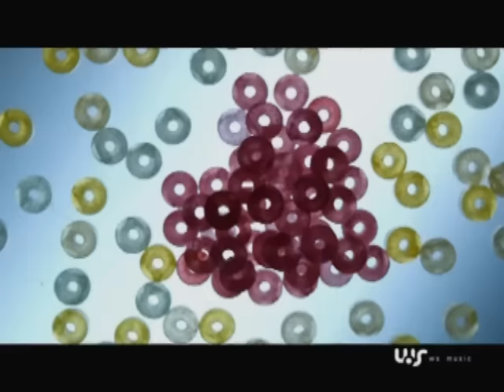Baek Ji Young(백지영) _ MY Ear's Candy(내 귀에 캔디) (feat. Taek Yeon of 2PM) MV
Baek Ji-Young's come back in August with "My Ear's Candy"
The dance queen Baek Ji-Young with the beast idol Ok Taek-Yeon for "My Ear's Candy"

The beast idol Ok Taek-Yeon of 2PM is joining Baek Ji-Young for "My Ear's Candy". He is not only featuring in the vocals but starring in the music video and appearing on TV stages with her. Ok Taek-Yeon is receiving attention from all idol fans, receiving the nickname "beast idol" due to his wild voice and masculine looks.

Ok Taek-Yeon is the only idol star who can stand up to the charisma of the mature dance queen Baek Ji-Young. One should look forward to the energy released by the dance queen as she meets with the beast idol.

ペク・チヨン（Baek Ji Young）_ ネギエキャンディー（私の耳にキャンディー/MY Ear's Candy） (feat. Taek Yeon of 2PM)

ペク・チヨン「私の耳にキャンディー」で8月カムバック。
ダンスクイーンペク・チヨンと野獣ドルオク・テギョンが「私の耳にキャンディー」で曹禺。

2PMの野獣ドルオク・テギョンがペク・チヨンの「私の耳にキャンディー」の活動に電撃同行する。ボーカルフィーチャリングはもちろんミュージックビデオ出演に、放送舞台までペク・チヨンと共に活動をする。オク・テギョンは荒い声と男らしい容貌で'野獣アイドル=野獣ドル'というニックネームを得てアイドルファンの視線をひきつけている。

成熟したダンスクイーンペク・チヨンのカリスマに対応できる唯一のアイドルオク・テギョン。野獣ドルと出会ったダンスクイーンのカリスマがどんなエネルギーを噴出すか期待が集まる。

백지영 "내귀에 캔디"로 8월 컴백
댄스퀸 백지영, 짐승돌 옥택연과 "내귀에 캔디"로 조우

2PM의 짐승돌 옥택연이 백지영의 "내귀에 캔디" 활동에 전격 동행한다. 보컬 피쳐링은 물론 뮤직비디오 출연에, 방송무대까지 백지영과 모든 행보를 같이하는 것. 옥택연은 거친 목소리와 남자다운 외모로 '짐승 아이돌=짐승돌'이라는 별명을 얻어 내며 아이돌팬의 시선을 사로잡고 있다.

성숙한 댄스퀸 백지영의 카리스마를 감당할 수 있는 유일한 아이돌 옥택연. 짐승돌과 만난 댄스퀸의 카리스마가 어떤 에너지를 분출할 지 기대가 모아진다.